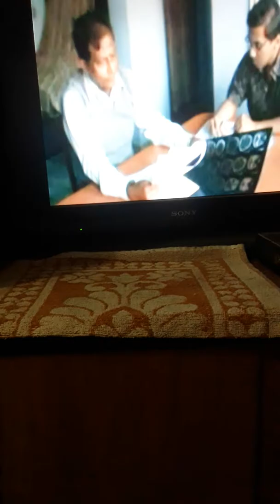" Buddhisima " -1 short film of Prof Sunirmal Roy